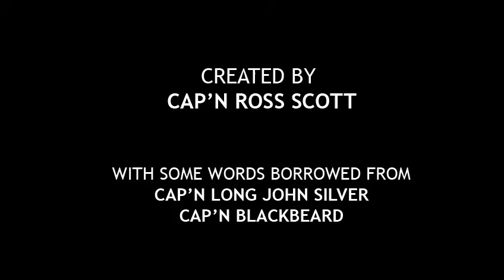Freeman's Mind: Episode 27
Hear the ramblings o' Cap'n Goatbeard Freeman, a pirate o' 27 years. In this part o' the tale, he be droppin' every lubber what gets in his way.